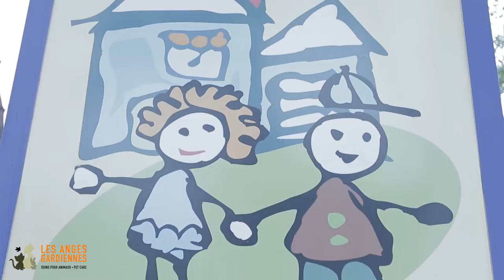Pattes d'Espoir Saint Jean sur Richelieu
Gathering together to help animals fight cancer. People and animals. Staying strong to fight. You can beat the cancer. Raising money for treatments. Saint Jean sur richelieu
Video by : CJA Produtions